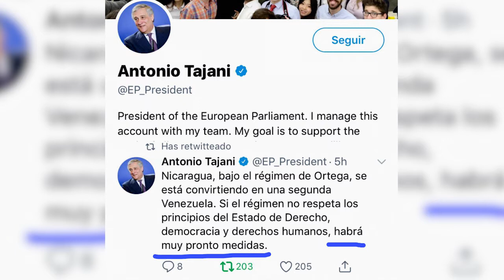NOTICIAS LIVE ENERO 18 2019 (DARIO NOTICIAS)